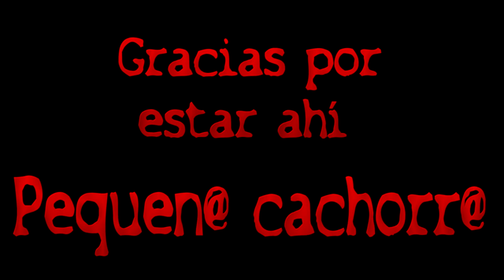The Walking Dead capitulo 1(C) Español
Llegan esos momentos en los que aunque estés bien refugiado, tarde o temprano te tocara jugártela y salir a buscar aquello que necesites aun con alta probabilidad de morir...
Cada vez me gusta mas este juego y al igual que la serie me engancha mas y mas. NO te lo pierdas!!!